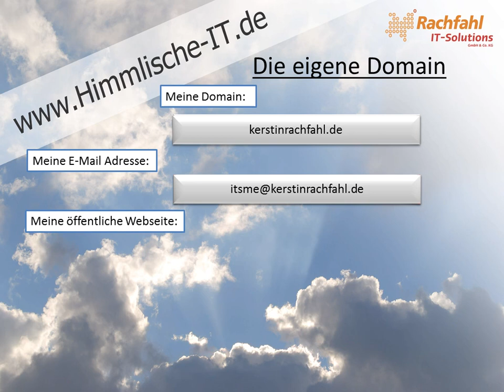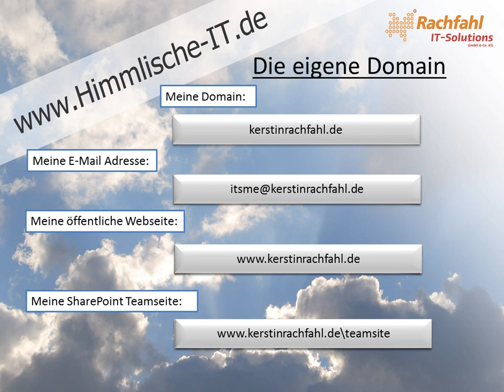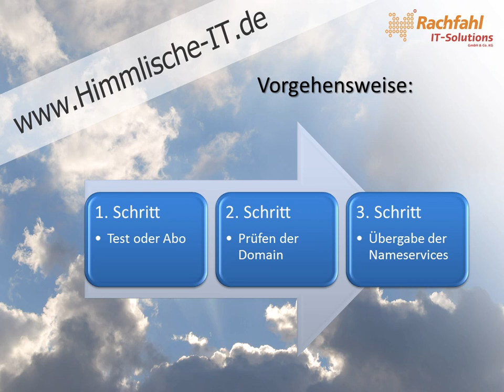Office 365 - Domain einbinden: Theorie - Teil1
In dem ersten Teil geht es darum, warum ich überhaupt eine eigene Domain in mein Office 365 P1 einbinden möchte. Ich nutze den Office 365 P1 Plan für die Vermarktung meiner eBooks. Das Tolle daran ist, dass ich die ganze Kommunikation mit meinen Lesern über eine professionelle Software lösen kann, die ich bereits aus meiner Arbeit kenne. Das personalisieren von Office 365 P1 gehört zu dem ersten Schritt, damit ich meinen Lesern gegenüber professionell auftreten kann.